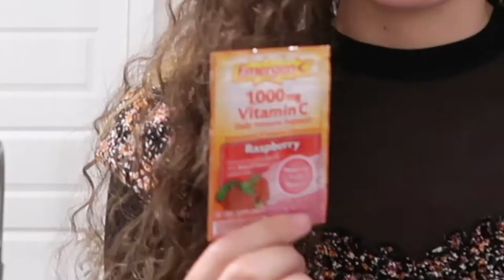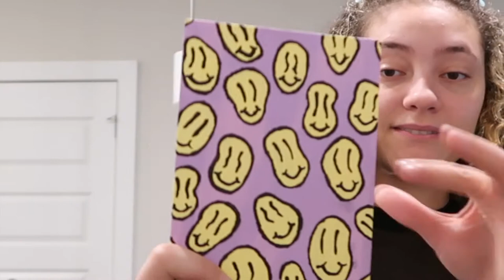I'm an artist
☽ MUSIC